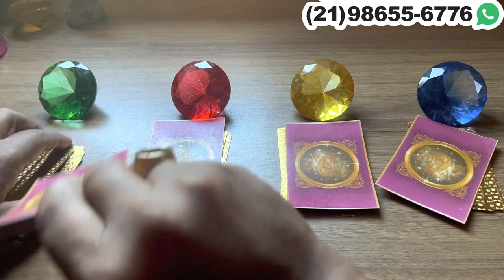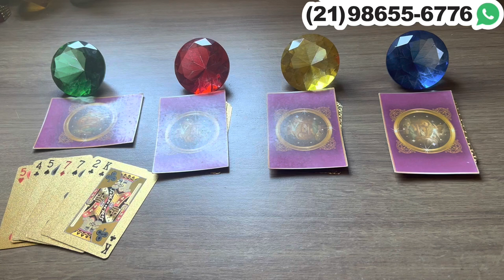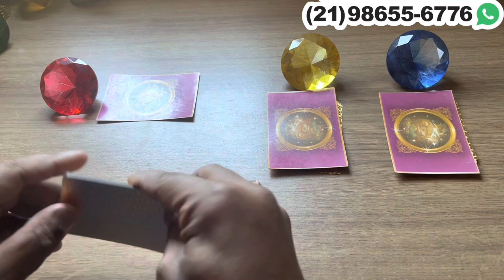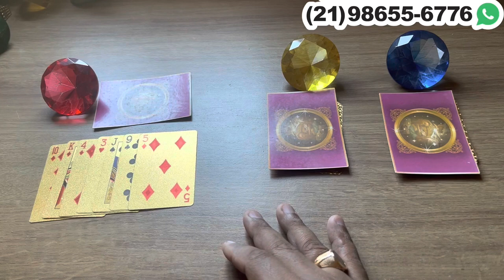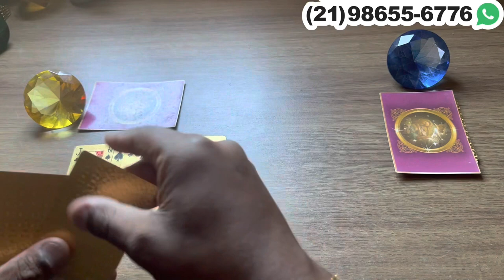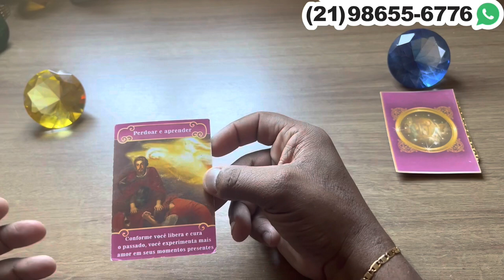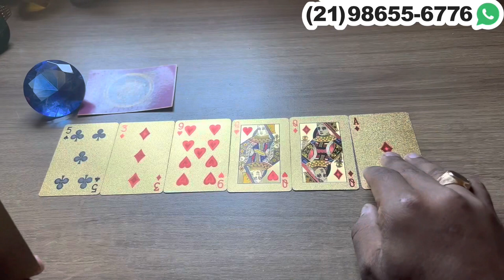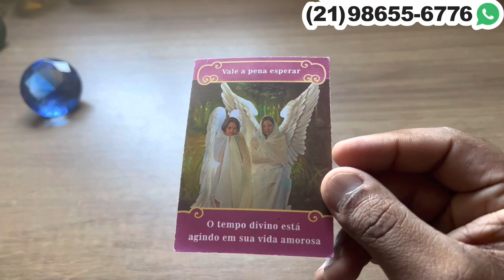Como está a cabeça dele(a) em relação a mim? O que se passa na mente dele(a)? | Tarot Responde